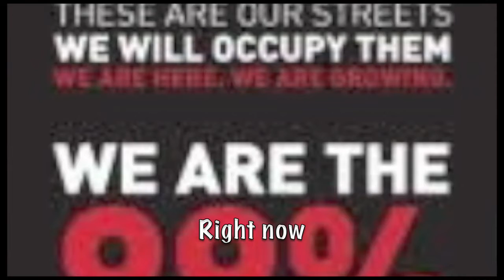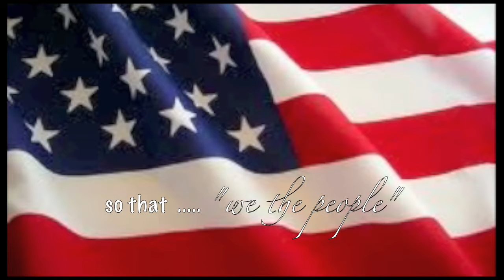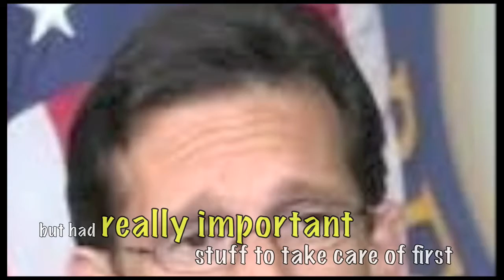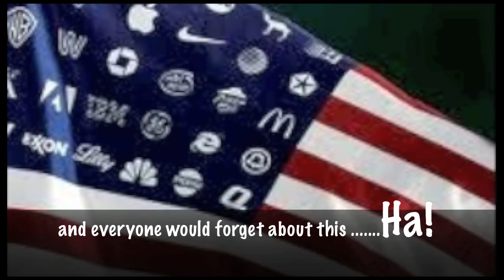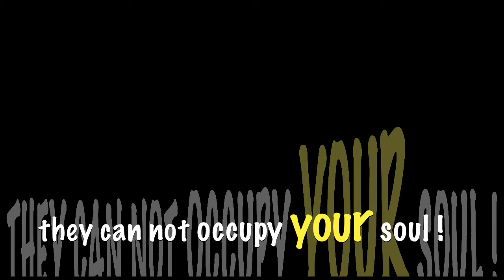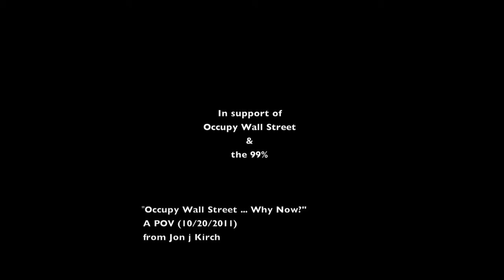Occupy Your Soul (Short) (what is this Occupy Wall Street stuff?)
A short story vid recapping events from 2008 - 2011. Form  Collapse to Bailout to Citizens Unitied, Vote Suppression and the occupation of Washington by Wall Street. The birth of the 99% and Occupy Wall Street movements. Ends with a call for support and involvement. From Jon j Kirch